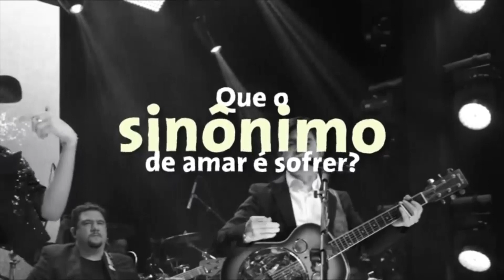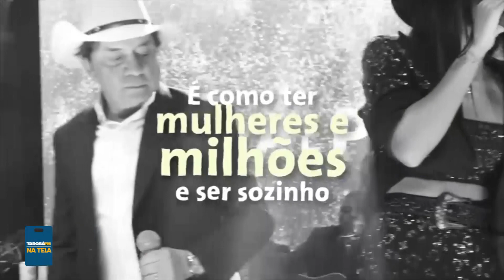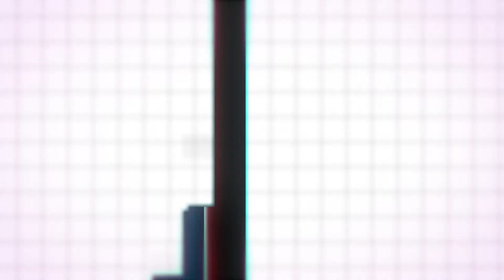TAROBA FM NA TELA 19 11 23